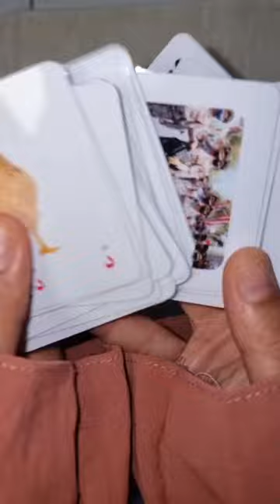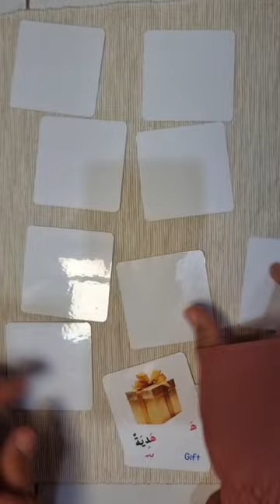Belajar Hijaiyah dengan cara Menyenangkan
Alhamdulillah saya pakai Flashcard (Memory Card) ini untuk pendamping belajar mengaji anak saya. Alhamdulillah selain kosa kata anak bertambah, belajarnya juga jadi lebih fun.

MANFAAT Memory Card 3 BAHASA in:
✅️ Mempersiapkan anak untuk membaca Al-Qurán denga cara yang menyenangkan.
✅️ Menambah kosakata anak.
✅️ Alternatif untuk bonding time bersama keluarga.
✅️ Inshaallah kegiatan ini akan bikin anak asik bermain sambil belajar

Deskripsi Kartu:
- Dicetak di kertas foto tebal 380gram berlaminasi
- Ukuran kartu 6,5 x 6,5 cm
- Gambar real
- Jumlah kartu ada 56 kartu
- Round cut
- Tebal